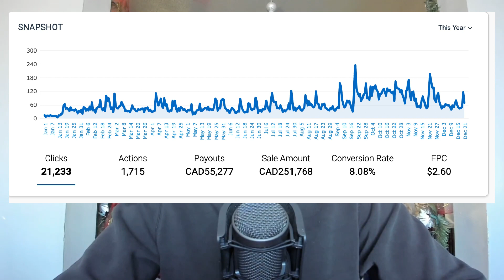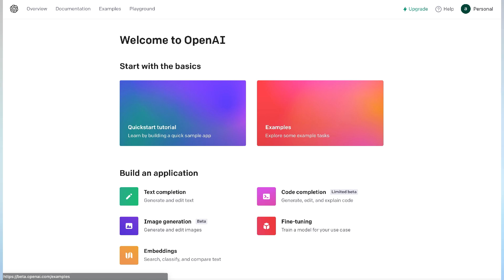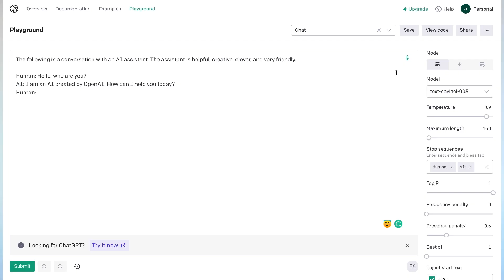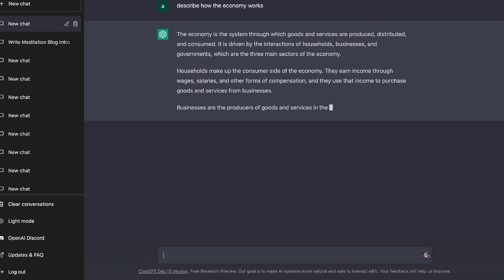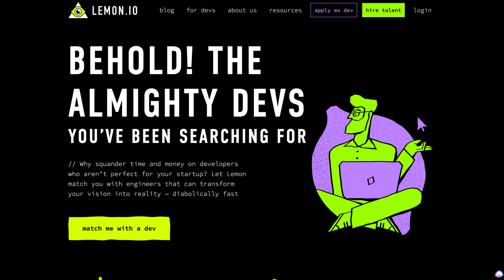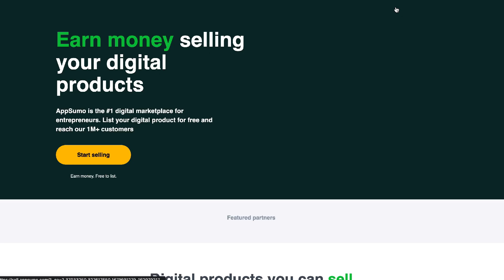How To Build A $50K/Month AI SAAS Company In 2023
In today's video i discuss how to build a 50k per month saas company.

how to find and choose a product to build
how to choose an industry to target
how to build a software that solves a problem
how to decide on your flagship product
what i believe to be the biggest saas opportunity in 2023
how to start an ai based saas company
how to utilize chatgpt and gpt 3 to build an ai saas company
how to find high quality software developers to work with
how to create an mvp product
how to market and sell your saas company